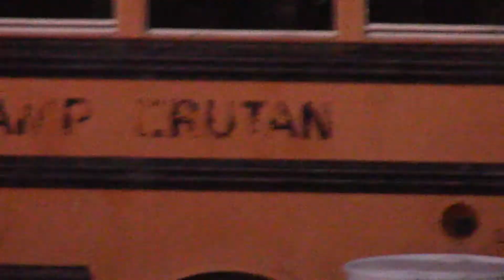Fresno Airsoft Friday Night Fights 6-14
WEDNESDAYS & FRIDAYS 6pm-10pm
SATURDAYS & SUNDAYS 10am-4pm

FRESNO AIRSOFT ARENA
2365 S DELNO
FRESNO, CA.93706